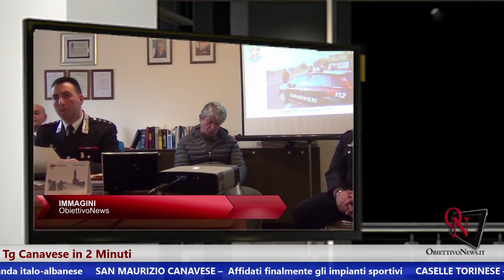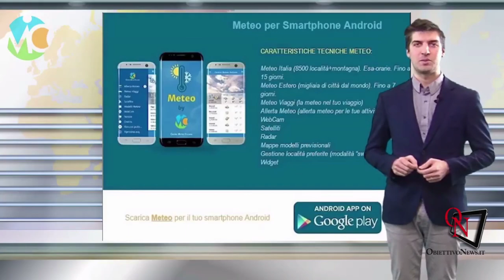Le notizie del canavese di giovedì 25 gennaio in due minuti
Nel Tg Canavese in Due Minuti di oggi, giovedì 25 gennaio, si parla dell'uomo che scappato da un incidente a SAN MAURIZIO CANAVESE ha aggredito due agenti, dell'incendio che ha devastato il tetto e un piano di un'abitazione a TONENGO di MAZZÈ, della donna fermata in aeroporto a CASELLE TORINESE con coralli preziosi, della banda rea di numerose rapine in CANAVESE sgominata questa mattina, dell'affidamento della gestione dei campi sportivi di SAN MAURIZIO CANAVESE, del bando di gara per l'area cani di CASELLE TORINESE,. ... Per altre notizie e tutti gli approfondimenti, naturalmente